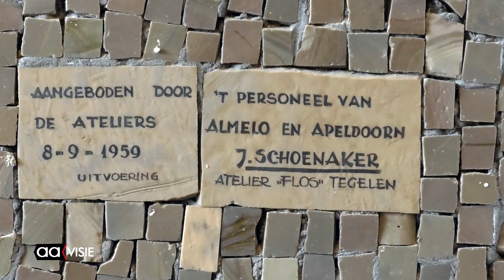mozaïek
Kunstenaar Jan Schoenaker uit Oldenzaal overleden.Schoenaker maakte naast vele gebrandschilderde glas in lood ramen in kerken,
een prachtig mozaïek in een voormalige confectiefabriek (LTM). Tegenwoordig Bouwschool Bouwmensen in Almelo.
Het kunstwerk in Almelo was een geschenk van het personeel aan de directie wegens het 40 jarig bestaan van het bedrijf Leeuwarder Textiel Maatschappij.